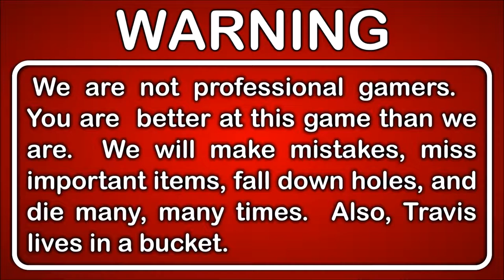Throwback Thursdays Let's Play Life Force Gameplay Walkthrough Part 1 - Co-op Space Shooter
It's Life Force (or possibly Salamander) an old school two player shmup!  The hills are alive with the sound of music, and the terrain is alive with the sound of a circulatory system.  The ace pilot Vic Viper and his ally Lord British (from Ultima... how did that guy get into the future?) have been called upon to save the galaxy.  Unfortunately, they're not available, so Rob and Travis will have to do their best as they repeatedly fly their ships into enemy laser fire, deadly bosses, or the nearest wall.